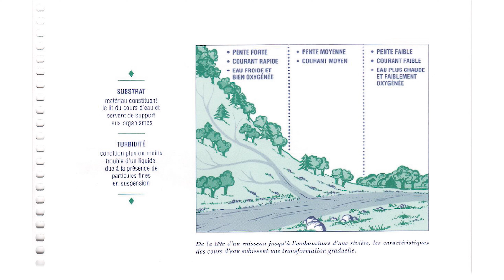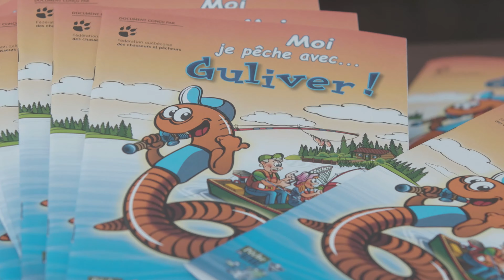Les 40 ans de la Fondation de la faune du Québec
Entrevue soulignant les 40 ans de la Fondation de la faune du Québec avec Mylène Bergeron, directrice des communications et de la collecte de fonds, dans le cadre de l'émission Aventure chasse et pêche.